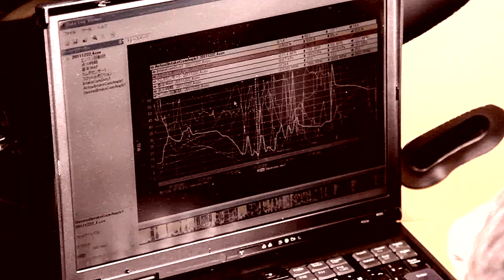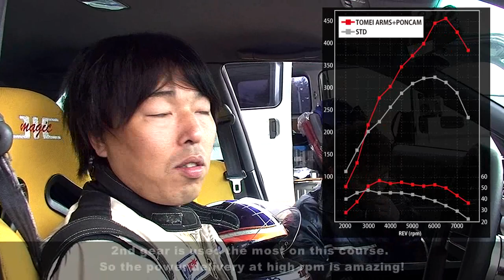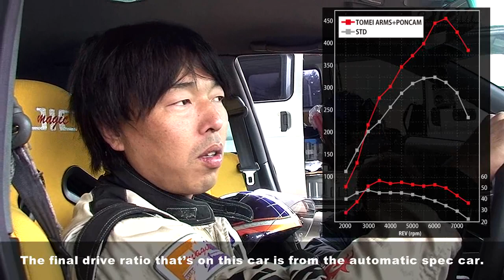KENJI TOMEI JZX100 MISSION 1 ~SHAKE DOWN~ Eng ver